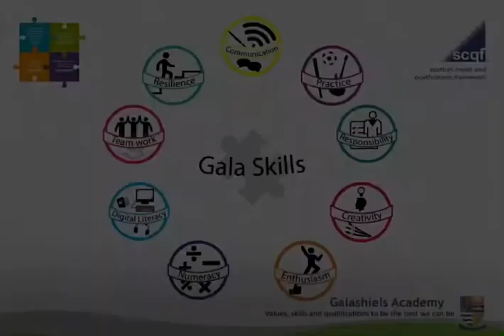Gala Skills - Resilience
Update from Mr Ryalls, focusing on the Resilience which is one of our Gala skills.